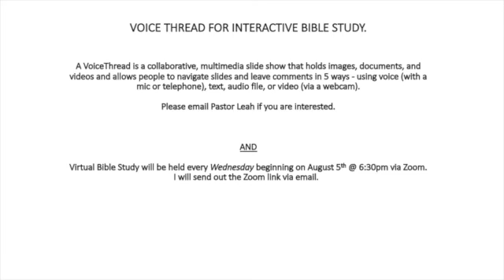Wednesday Update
This video is about Wednesday Update